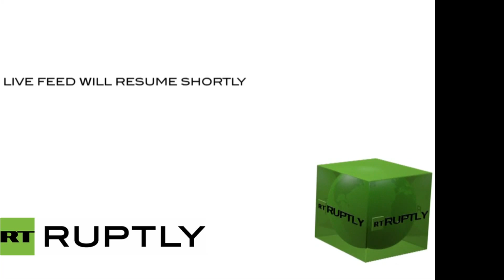Example of white systems of oppression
These victims of cop violence were expressing their discontent to the RT reporter as the cops came out of nowhere and pushed them away! Oy vey, the white supremacism is going too far!